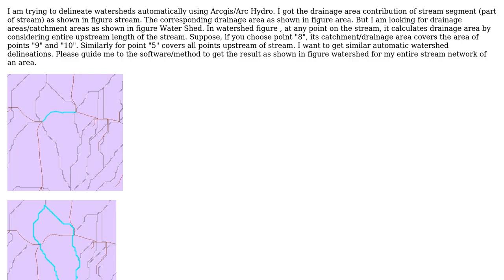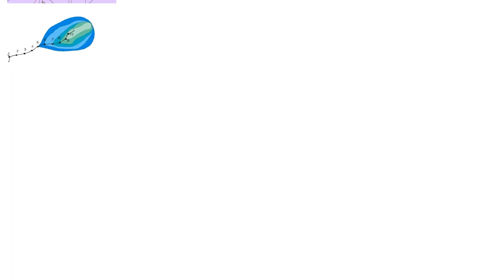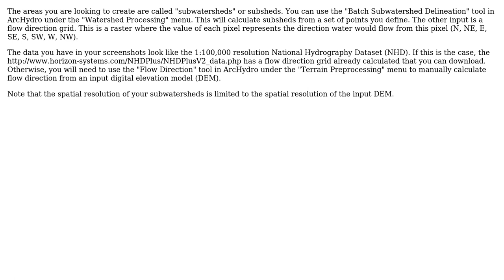GIS: Automatic Watershed Delineation in ArcGIS Desktop and Arc Hydro? (2 Solutions!!)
GIS: Automatic Watershed Delineation in ArcGIS Desktop and Arc Hydro?

With thanks & praise to God, and with thanks to the many people who have made this project possible! | Content (except music & images) licensed under CC BY-SA | Music | Images & others | With thanks to user PolyGeo user DragonflyForWater user Dr. A.D.Prasad user dmahr user Dan C and the Stack Exchange Network Trademarks are property of their respective owners. You are responsible for your own actions.